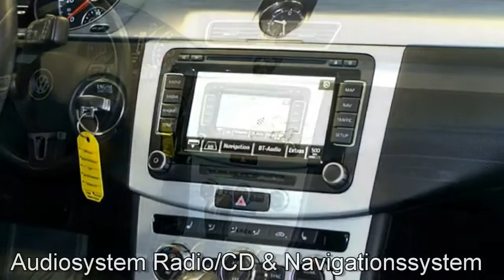Volkswagen Passat Variant AUTOHAUS CZYCHY